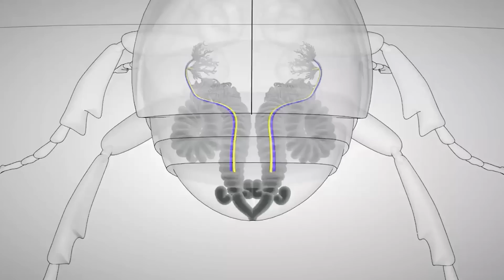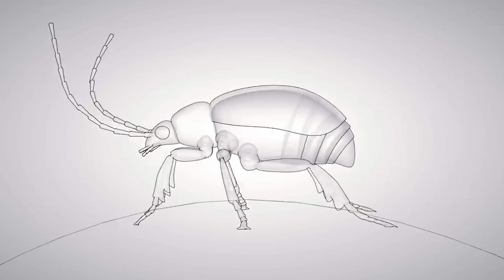15 Preys Who Can Defend Themselves from Predators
There are two main categories in the world and one are the prey, who are being dominated by the predators. That's just how nature goes. But not everyone stays low, sometimes they fight back. Some animals are able to stand up for themselves and even come out on top in a tussle with predators. These are animals that can defend themselves from predators.

00:00 - Intro
00:21 - Gentoo Penguin Protecting His Baby from A Giant Petrel
01:37 - An Unusual Octopus and Puffer Fish Interaction
02:54 - A Brave Giraffe Kicks Five Lions to Save Her Baby
04:12 - Praying Mantis
05:18 - Warthog Makes A Daring Escape From The Jaws Of Seven Hungry Lions
06:32 - Zebra Narrowly Escapes a Hungry Lion
07:58 - The Electric Eel
09:16 - Epic Seal Versus Shark Battle
10:14 - Hedgehogs Use Their Fur to Protect Themselves from The Attack of Leopards
11:22 - Scientists Film Hagfish, Anti-Shark Slime Weapon
12:35 - The Horned Lizard’s Bloody Defense
13:34 - Bombardier Beatles Bomb
14:44 - Harbour Seal Versus Giant Pacific Octopus
15:47 - Swallowed Newt Escapes Death
16:55 - Poisonous Puffer Fish Versus Eel